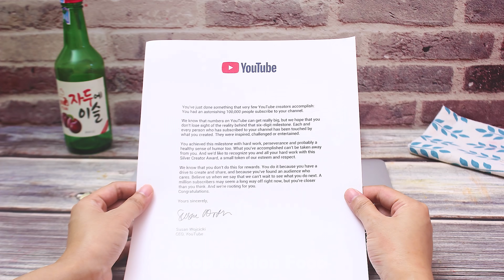Stop Motion Cooking - MAKING KOBE BEEF STEAK from YOUTUBE SILVER AWARD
Hey! Watch funny video EARN REAL MONEY with me ! There is a $2 sign up reward. L.ink to Sign up to get reward.

👉 Warning: This is not for KIDS, don't eat it!